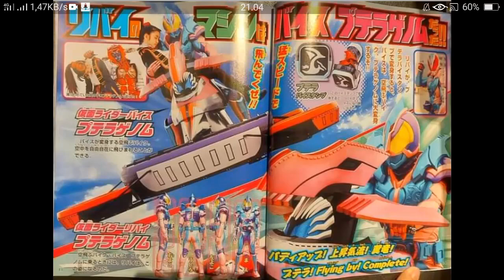gw udah ada watermark video yeeee....